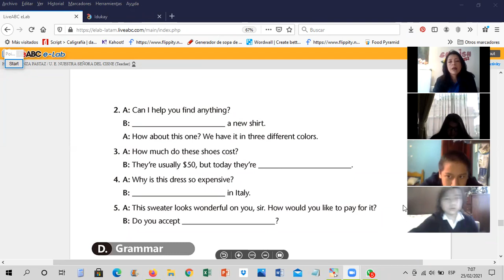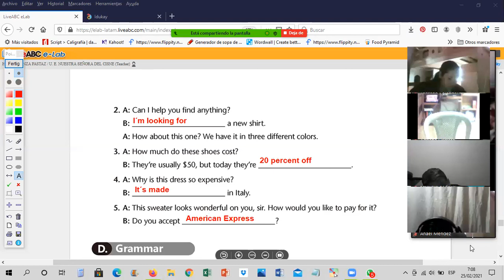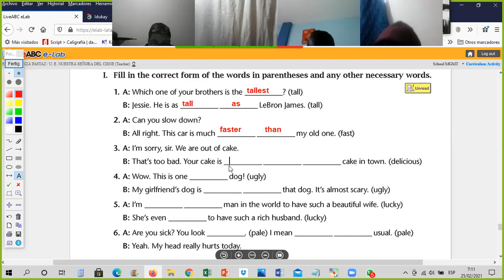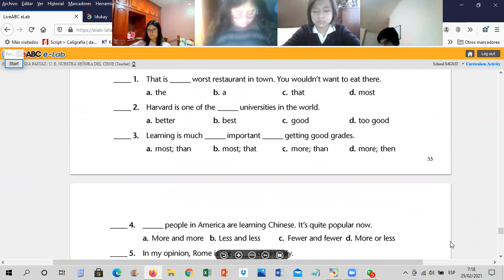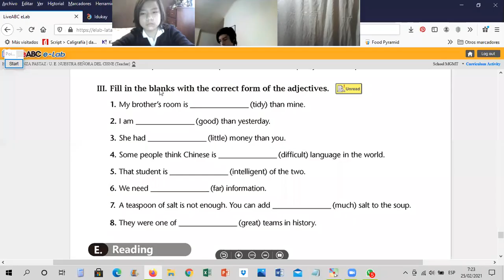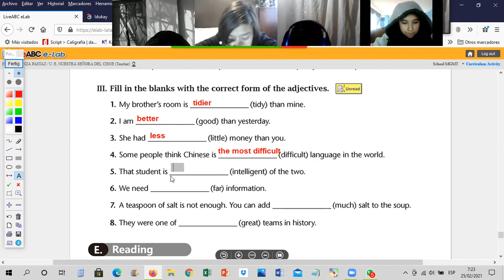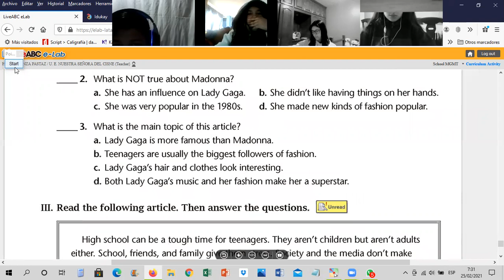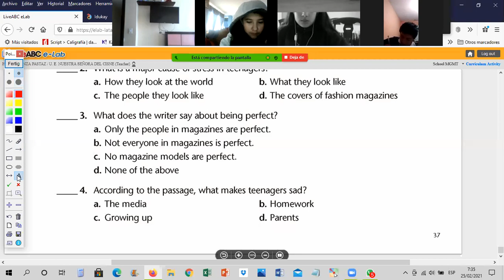9EGB B INGLÉS ESPERANZA 25FEB2021